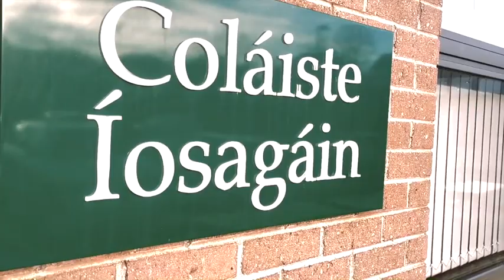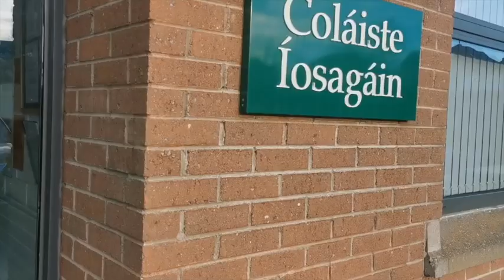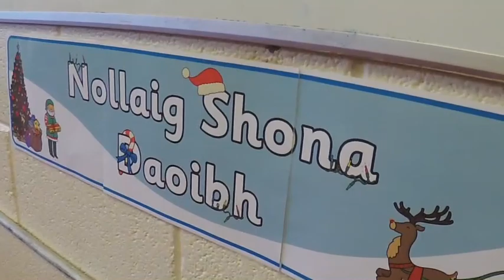Ceolchoirm Nollag 2020 - Coláiste Íosagáin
Bhí an taifead seo déanta le srianta COVID-19 i bhfeidhm.